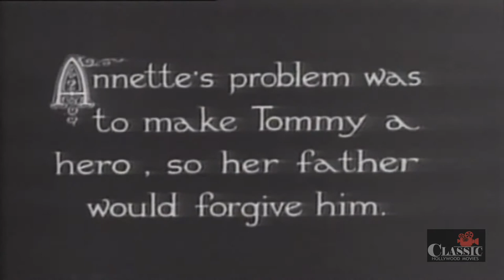Half Shot at Sunrise (1930) | Full Movie | Bert Wheeler | Robert Woolsey | Dorothy Lee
The stage stars Wheeler and Woolsey play two soldiers who go absent without leave in Paris, during World War I.

Director: Paul Sloane
Writers: James Ashmore Creelman, Anne Caldwell
Starring: Bert Wheeler, Robert Woolsey, Dorothy Lee ㅤㅤ